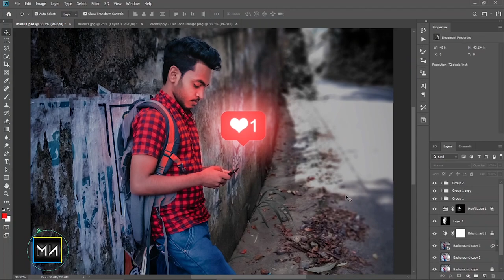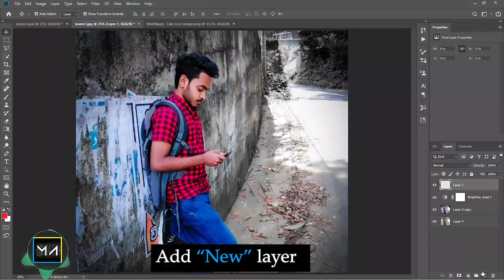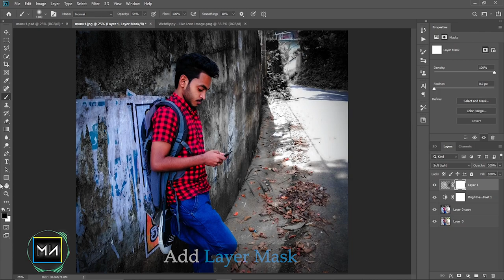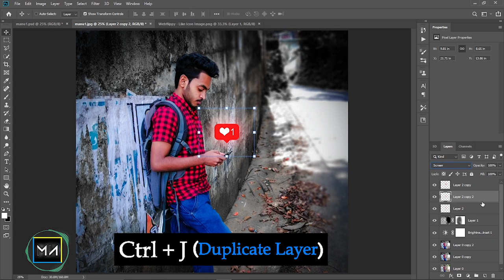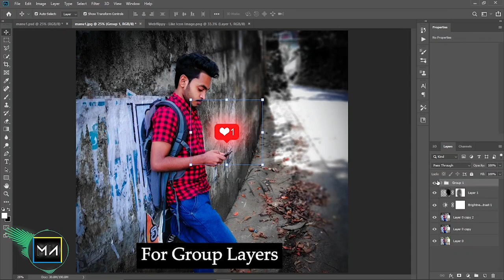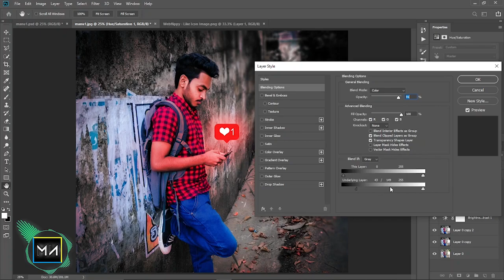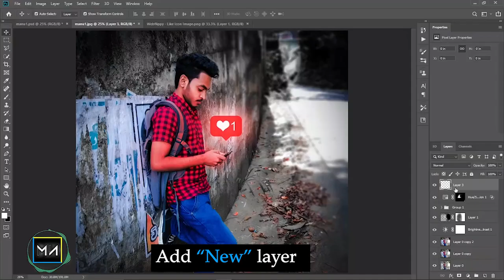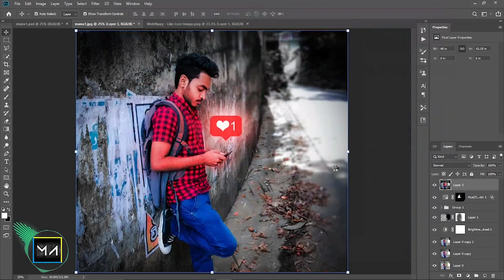How to Glowing Instagram Media Icon | Glowing Social Media Icon | Photoshop Tutorial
How to Glowing Instagram Media Icon | Photoshop Tutorial | Glowing Love Heart Instagram Media Icon | Glowing Object | Glowing Social Media Icon

Song Invincible
Licensed to YouTube by    AEI (on behalf of NCS); LatinAutorPerf, Featherstone Music (publishing), IMPEL, Abramus Digital, UMPI, and 12 music rights societies

Hey Guys ! . I Am Manusha Nirmal. This is My First Youtube Channel. I Hope This Tutorial Videos on Adobe Photoshop, Adobe Premiere Pro, Adobe After Effects, Cinema 4d Software.